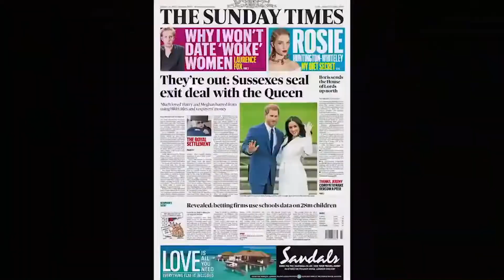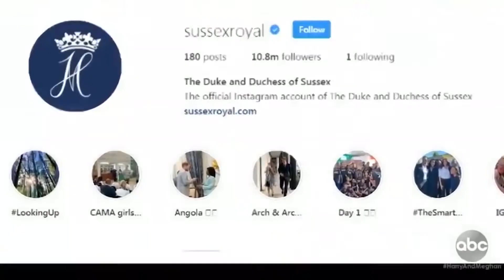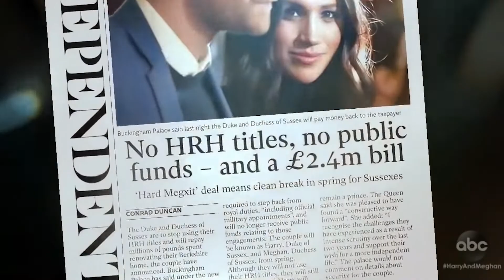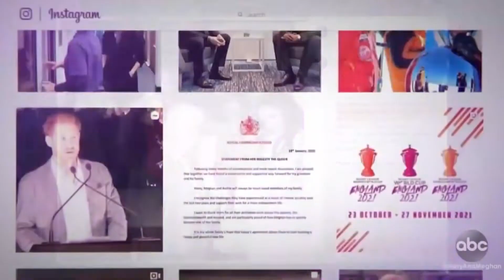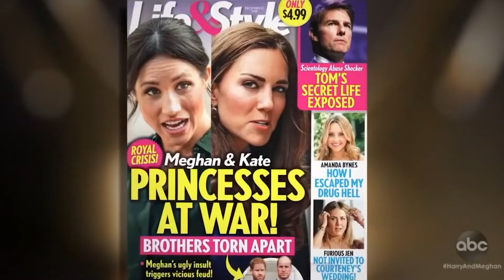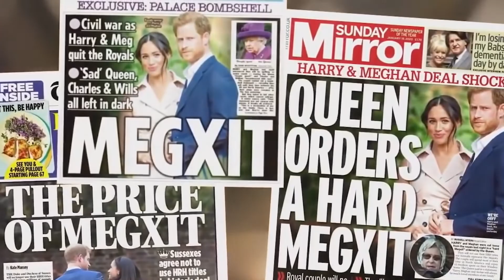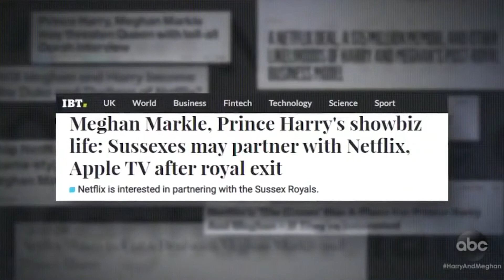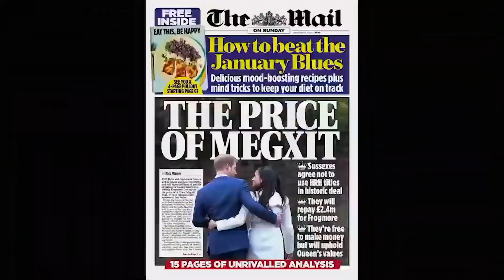Harry, Meghan And The Crown - Shocking Secrets Behind Palace Doors - British Royal Documentary